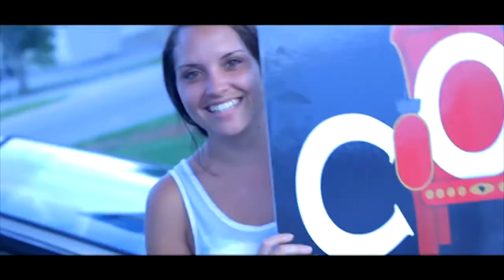(Mo Money) "Pull Up Feat. Young Dro" - Promo Video | Edited and Produced By SkateBravo